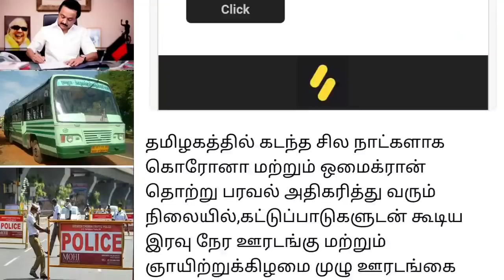நாளை முதல் தமிழகம் முழுவதும் கடைகள் திறக்கும் நேரம் மாற்றம் ? 15 புதிய உத்தரவு | Tamilnadu kadaigal